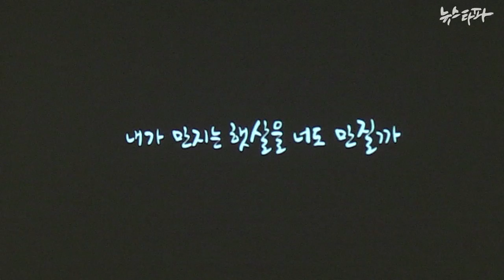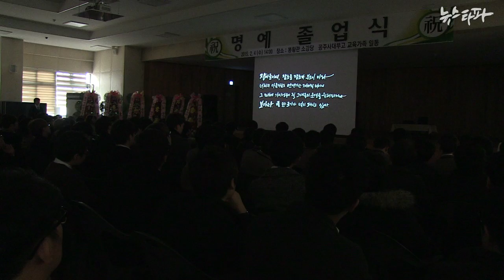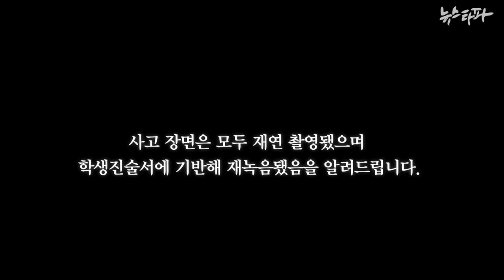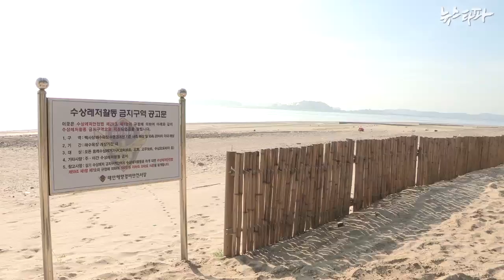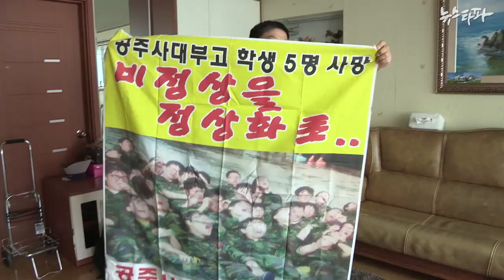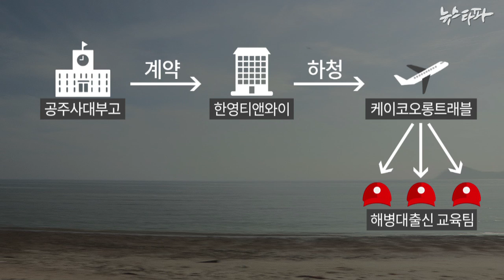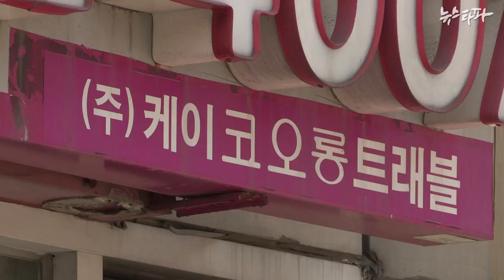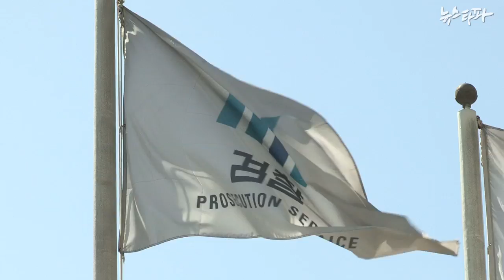뉴스타파 - 5명의 꽃다운 목숨, 누가 책임졌나 - 태안해병대캠프 참사 2년(2015.7.15)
2013년 7월 18일, 충남 태안 해병대캠프에서 5명의 고등학생이 목숨을 잃었던 참사. 누구에게 5명의 목숨에 대한 책임이 있고, 누가 책임을 졌을까요. 뉴스타파가 태안해병대캠프에 참여했던 학생들의 부모, 당시 현장에서 아이들과 함께 있었던 아르바이트 노동자, 캠프를 운영했던 하청업체와 원청업체 관계자들을 모두 만나봤습니다.